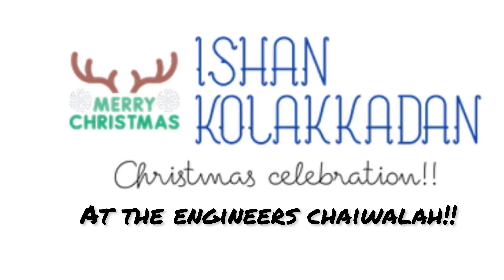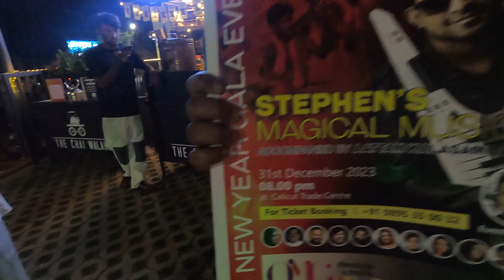Christmas with a chai | The chaiwalah Christmas celebration.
Last day we the Engineers chaiwalah celebrated our Christmas with crazy musicians with their crazy musics,do watch and enjoy!!

Also visit our chaiwalah for getting the tickets to the New year concert of stephen devassy

Query solved:
Christmas celebration 2023
Christmas at chaiwalah
The crazy music concert
Christmas concert